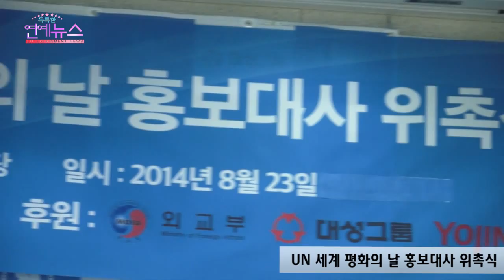[140823] 윤하 UN세계평화의날 홍보대사 위촉식